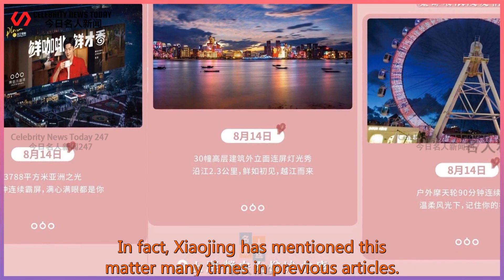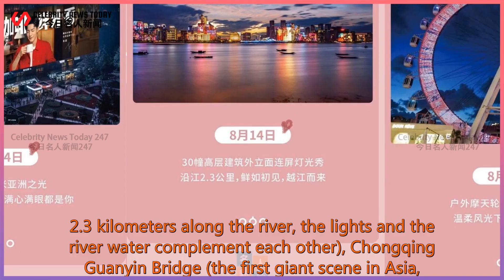Time is set! Xiao Zhan's endorsement will ascend a 828-meter-high building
Celebrity News Today 247 2021/08/11 : Time is set! Xiao Zhan's endorsement will ascend a 828-meter-high building
 Time is set! Xiao Zhan's endorsement will ascend a 828-meter-high building with a total of 4 locations.  01. Wedge. Recently, on the topic of Xiao Zhan's endorsement will ascend the 828-meter-high building,  Aroused a lot of discussion on major networks. In fact, regarding this 828-meter tall building,  Looking at the whole world, there is only one place, a